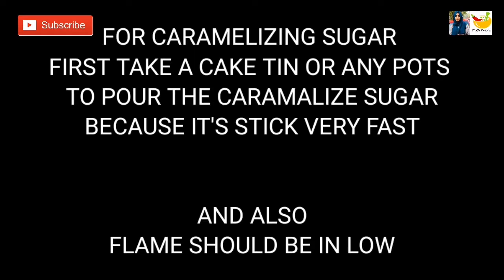Yummy bread caramel pudding/how to make pudding Cook With Dhaliya ##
Ingredients
Egg
Bread
Milk
Sugar
Vanilla essence